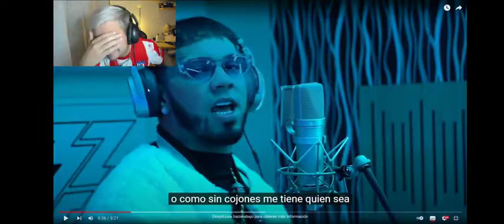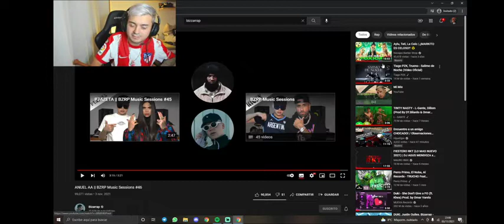MARKITO NAVAJA REACCIONA A ANUEL AA BZRP Music Sessions #46